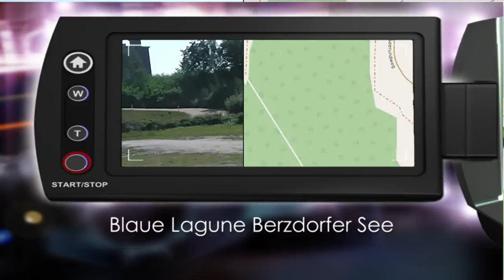Blaue Lagune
Kleine Vorstellung der Blauen Lagune am Berzdorfer See.